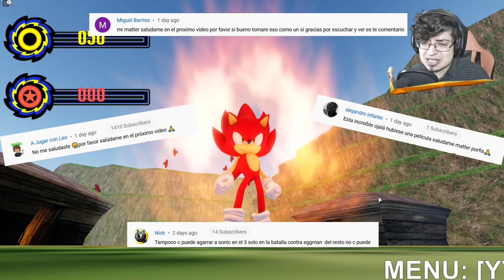ROBLOX Actualizacion De Mecanicas En Sonic Infinity DX